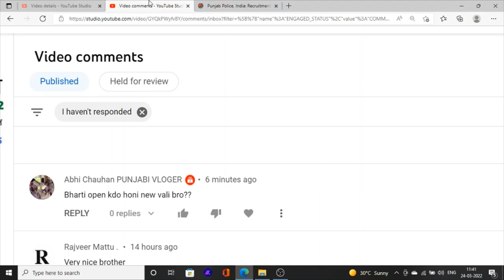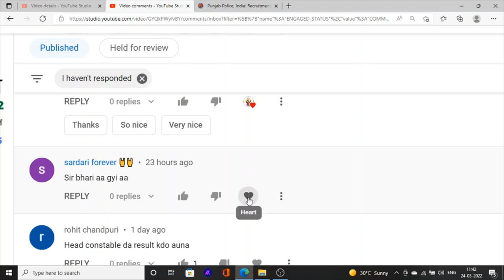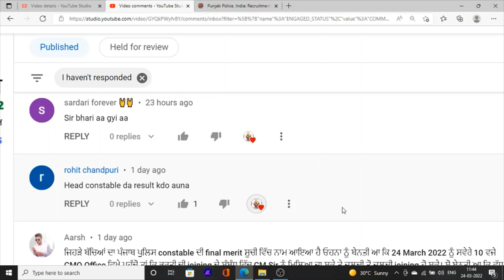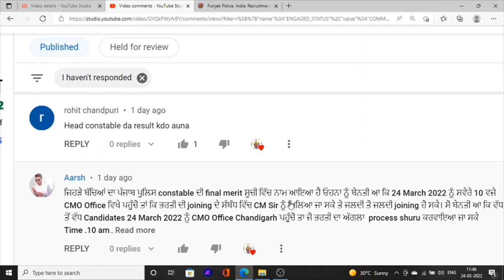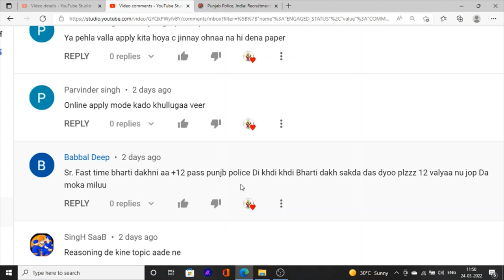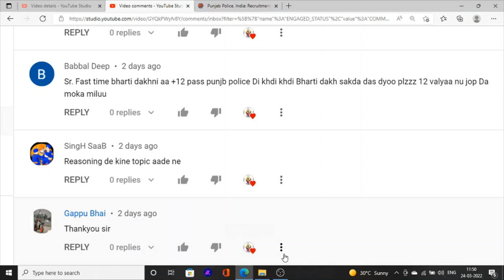Punjab Police Constable joining Latter's effect by New Constable Bharti 2022 constable Bharti update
Hello Friends This is a Informative Channel and This Video is Full Information About punjab police constable new bharti 2022 punjab police constable joining latter of punjab police constable bharti 2021 constable joining latters 2022 update about punjab police constable exam and joining latter news of latest punjab police upcoming bharti of punjab police constable recruitment 2022